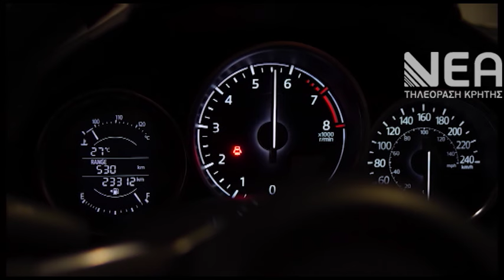ΥΠΟΧΡΕΩΤΙΚΟ ΣΤΑ Ι.Χ. ΤΟ ΣΥΣΤΗMA ISA